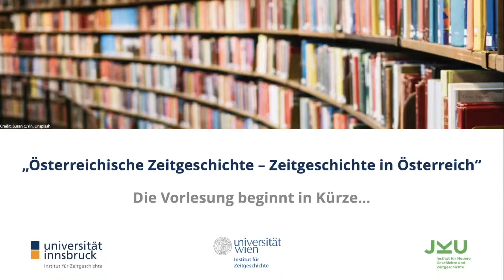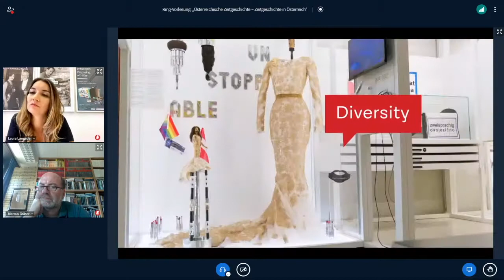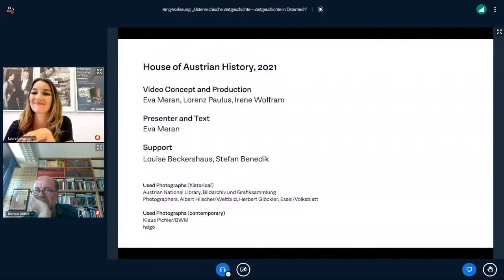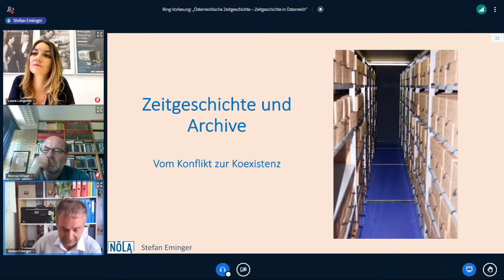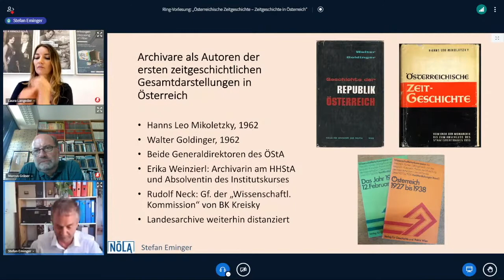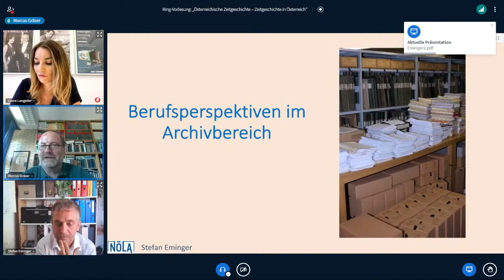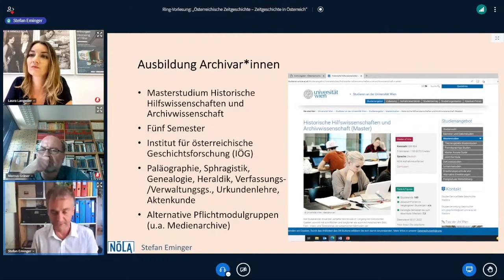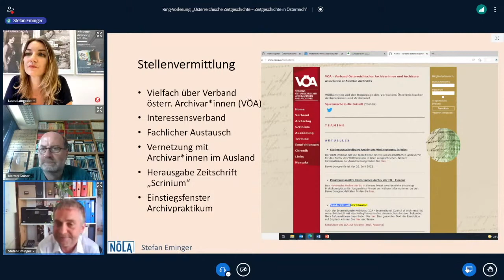Laura Langeder & Stefan Eminger: Museen, Archive & Berufsperspektiven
Roundtable mit Laura Langeder (Haus der Geschichte Österreich) & Stefan Eminger (Niederösterreichisches Landesarchiv): Perspektiven der österreichischen Zeitgeschichte, Berufsperspektiven für österreichische Zeithistoriker*innen
Moderation: Marcus Gräser (Universität Linz)

Anlässlich des Erscheinens des Bandes „Österreichische Zeitgeschichte – Zeitgeschichte in Österreich“ (hrsg. v. Marcus Gräser und Dirk Rupnow, 2021) sowie des 14. Österreichischen Zeitgeschichtetags in Salzburg (21.–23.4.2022) und der 2022 Conference of the Austrian Studies Association in New Orleans (12.–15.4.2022) organisieren die Innsbrucker, Linzer und Wiener Zeitgeschichte eine gemeinsame Ring-Vorlesung, die Einblick in aktuelle Arbeitsfelder und Themenstellungen der Zeitgeschichtsforschung in und zu Österreich bietet. Die Ring-Vorlesung richtet sich an Studierende aller Ausbildungsniveaus sowie an ein interessiertes Fachpublikum. Die an den Vortrag (ca. 45–60 Min.) unmittelbar anschließende Diskussion (30–45 Min.) ist dabei ein zentrales Element, die in erster Linie den Studierenden Gelegenheit bieten soll, mit den Vortragenden in Kontakt zu treten. Zugleich ist das Format aber auch dafür gedacht, den innerfachlichen Diskurs und Austausch regelmäßig zu pflegen.